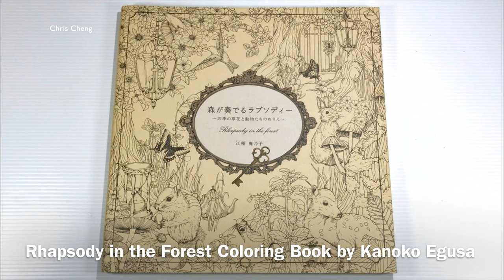RHAPSODY IN THE FOREST | Blue Bird, Blueberries, Pansies Flower Coloring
Sharing How I Colored Blue Bird, Blueberries, Pansy Flowers Coloring using Colored Pencils

Coloring Book: Rhapsody in the Forest by Kanoko Egusa
Colored Pencils: Prismacolor
Sharpener: X-ACTO
Gel Pen: UniBall Signo
Desk Lamp: TaoTronics
Pencil Lengthener: Koh-I-Noor Universal

TO PURCHASE
Rhapsody in the Forest Coloring Book:
Prismacolor Premier Colored Pencils, Soft Core, 150-Count:
X-ACTO XLR Electric Pencil Sharpener
TaoTronics LED Desk Lamp:
Uni-Ball Signo Gel Pen White Ink-1.0mm Value Set of 5:
Uni Posca Paint Marker Pen, Medium Point, Set of 7 Natural Color (PC-5M 7C):
Kuretake Zig 24 Pack Brushables Dual Tip Brush Pens Color Marker:
Pencil Lengthener: